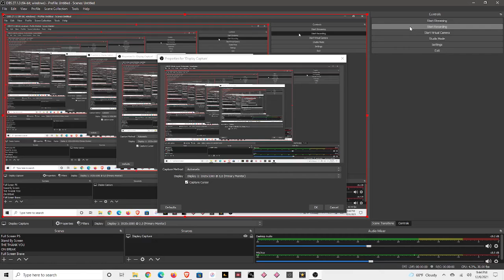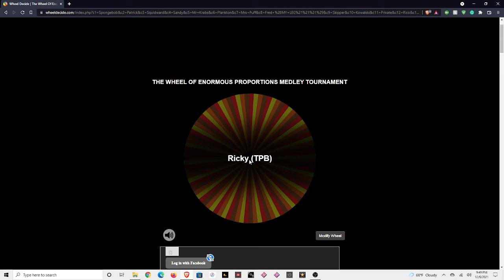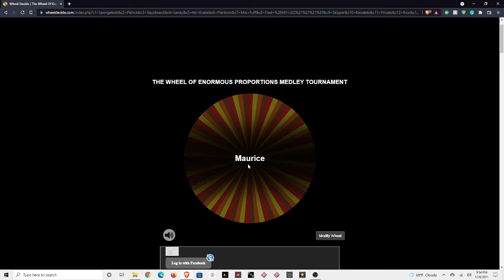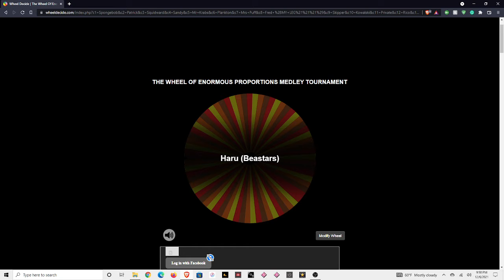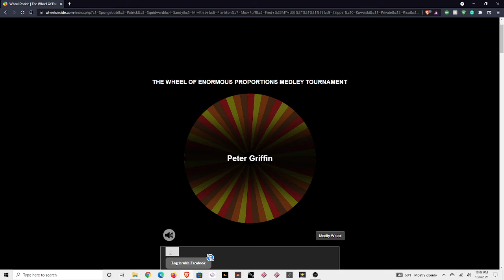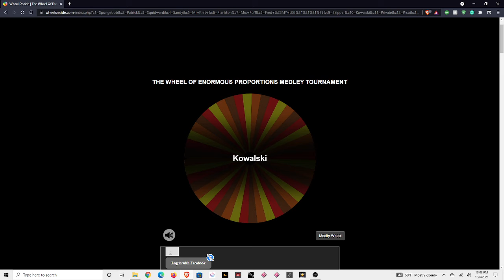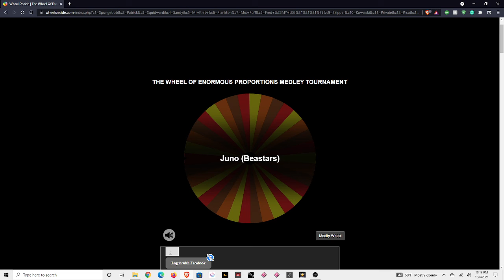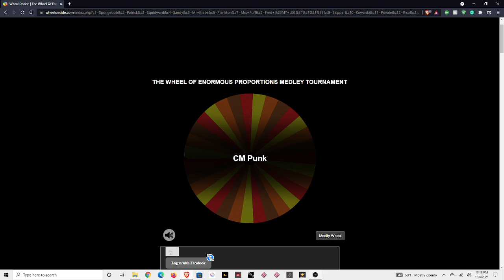The Wheel Of Enoprmous Proportions Medley Tournament Selection Show